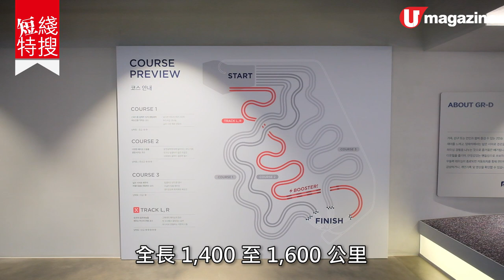【短線特搜】濟州重力賽車 兼玩15種室內運動遊戲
【韓國必玩】近日韓國最多人談論嘅新景點一定係濟州呢個賽車場，我哋都去咗試玩，都真係幾刺激！除咗賽車場，仲有室內運動場，呢個障礙賽 game 好正啊，睇返片真係笑死人～
（玩完太多 game 用腦過度，賽道長度應為 1,400 至 1,600 米先啱，特此註明。）

【info】
9.81 Park（9.81파크）
地址：濟州島濟州市涯月邑千德路 880-24（제주도 제주시 애월읍 천덕로 880-24）
費用：18,000 韓圜（約 117 港元）起
交通：濟州市外巴士站乘 282、251、253 或 254 至國學院站（국학원）下車，沿着千德路步行约15分鐘至公園入口。
備註：所有賽車駕駛者必須年滿 14 歲、身高 150cm 或以上；GR-D 賽車後座乘客必須年滿 3 歲、身高 100cm 或以上；GR-X賽車 駕駛者必須年滿 18 歲或以上並持有 9.81 Park 頒發的特殊執照
全方位緊貼《U Magazine》社交平台